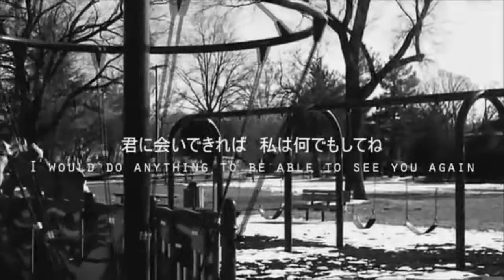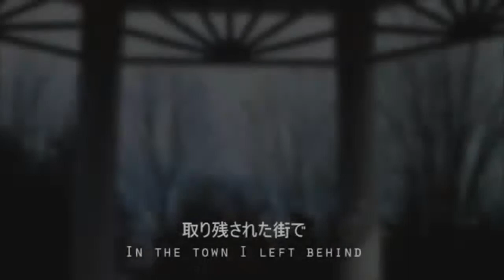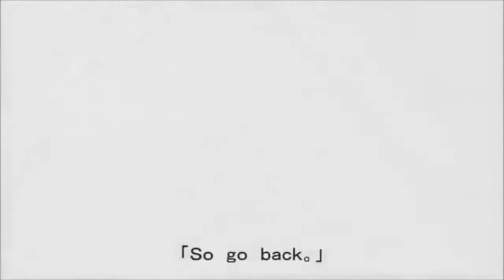【MAYU & PIKO】 Orange Line 【VOCALOID3 Cover】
Just first thing I wanna say. I'M SO SORRY AKI IF I RUINED YOUR AMAZINGLY BEAUTIFUL SONG ;A; I COULDN'T RESIST MAKING A COVER!

:3 okay now that that is out of the way. :3 I really really really really love how Mayu and Piko sound together. Like when Piko sings in his lower range it just sounds amazing with Mayu. I plan to do more covers with the two of them in the future. This song was like totally made to be covered by these two! -flies off into the sun-

VSQx: AkiGlancy
PV: AkiGlancy